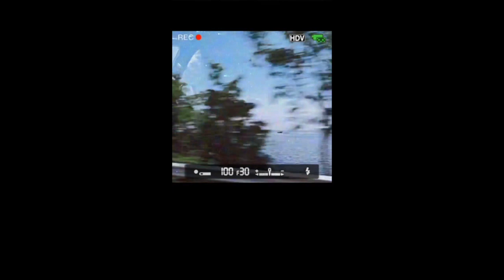BABY FREEDOM PRATS CUTE HUMINGI NG CANDY || JOHN AND ISABEL OLI TIKTOK WITH FEATHERS SO CUTE CUTE